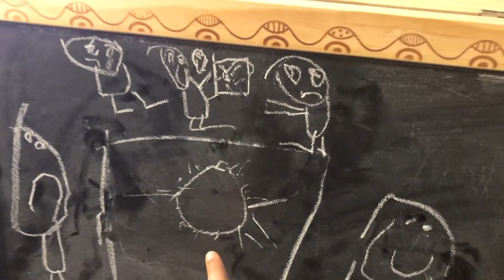২য় রোজা |অসুস্থ শরীরে ছুটির দিনের লোভনীয় ফালুদা,চিকেন সাসলিক ও বীফ নুডলস ইফতার| Ramadan Vlog